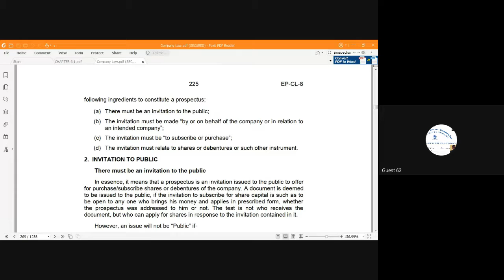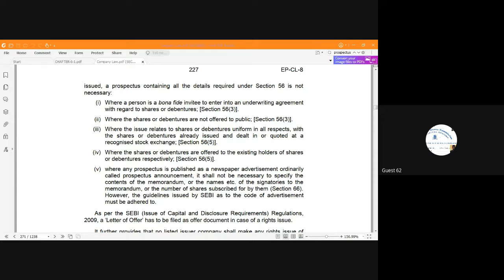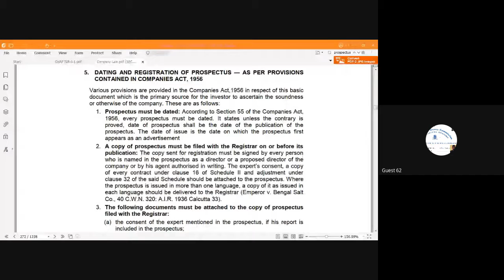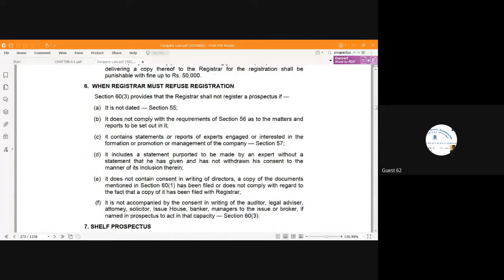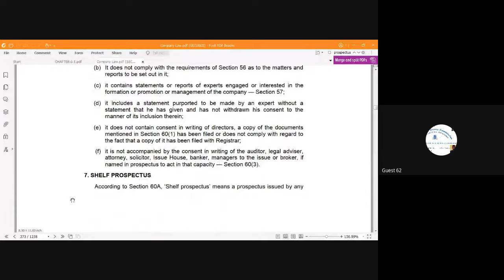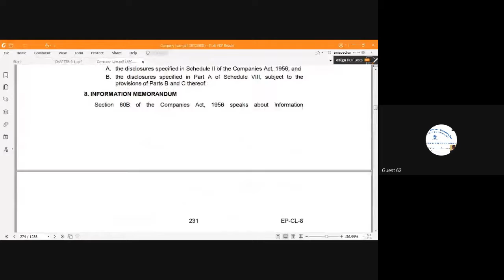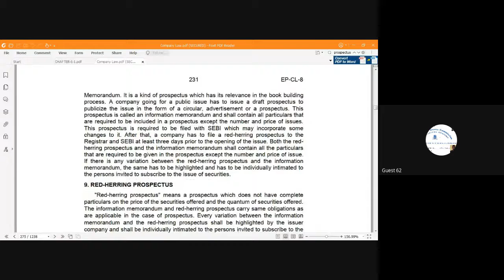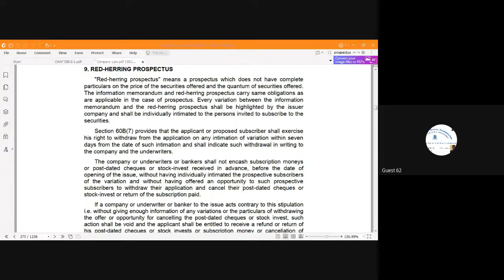29 Sept 21 Prospectus B Com H III